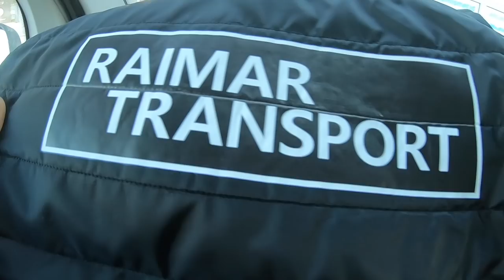VEEL JAMASID JA PALJU JUTTU